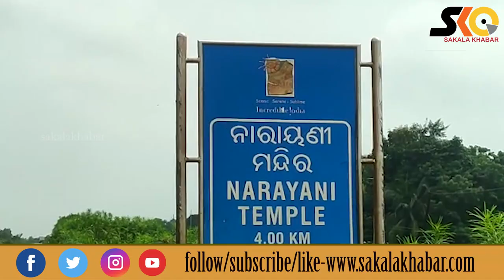Nature adorning "Maa Narayani" ll ସବୁଜିମାରେ ପୂଜା ପାଉଛନ୍ତି ଷଡଭୁଜା ମା ନାରାୟଣୀ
Sakala Khabar
ପ୍ରକୃତିର ସବୁଜିମାରେ ପୂଜା ପାଉଛନ୍ତି ଷଡଭୁଜା ମା ନାରାୟଣୀ।
Nature adorning "Maa Narayani"